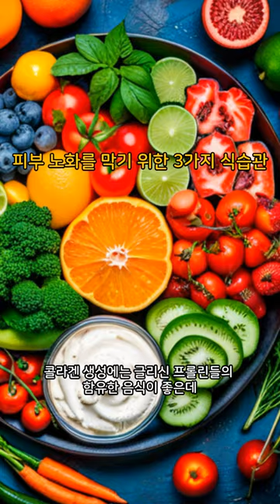피부 노화를 막기 위한 3가지 식습관#shorts